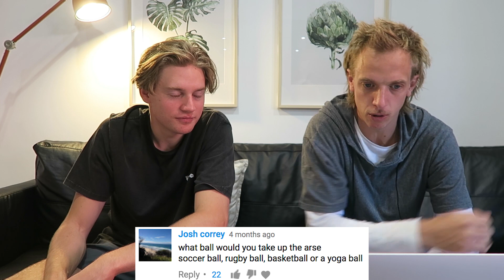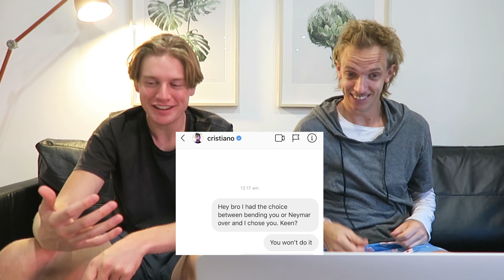Ask Mr French #8 - Sport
I'm joined by the LACHLAN FAIRBAIRN to answer more of your weird questions.